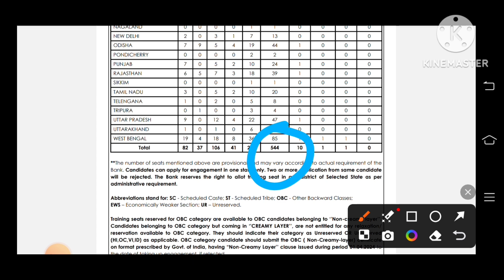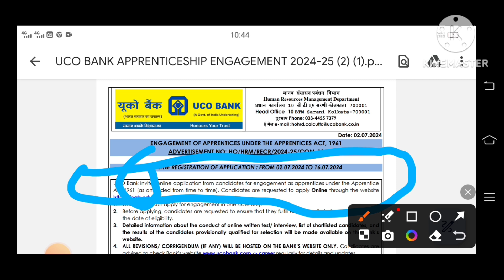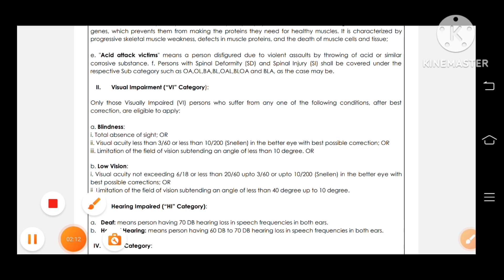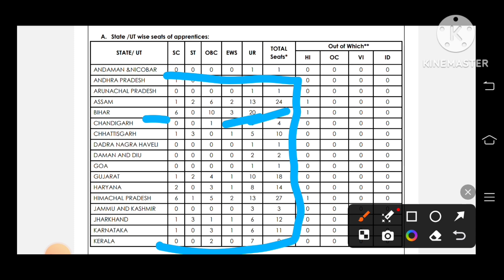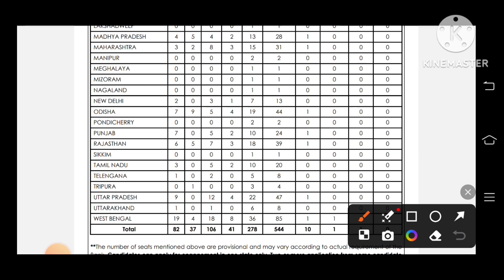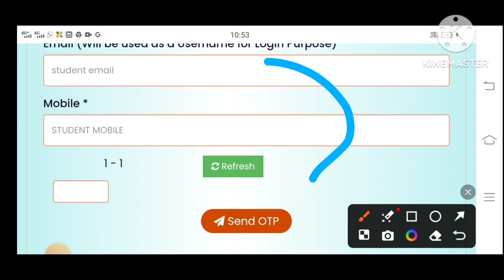UCO Bank Apprentice 2024 | UCO Bank Apprentice Recruitment 2024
UCO Bank Apprentice 2024 | UCO Bank Apprentice recruitment 2024 | UCO Bank Apprentice 2024 Form Fill Up | UCO Bank Apprentice Form kaise bhare | UCO Bank Apprentice Syllabus